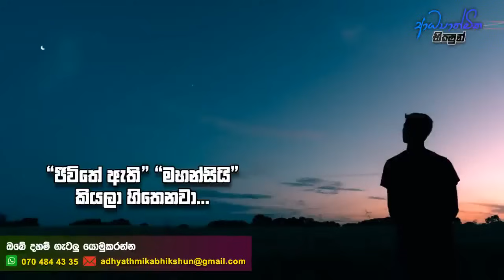ජීවිතේ ඇති, මහන්සියි කියලා හිතෙනවා....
🔴 ඔබ මෙම චැනලය සඳහා නවකයකු නම්, මෙහි අඩංගු දේශනා සියල්ල මුල සිට ශ්‍රවණය කරන්න.

🔸 ආධ්‍යාත්මික භික්ෂුන් Facebook පිටුවට පිවිසෙන්න...

🔸 ඔබේ දහම් ගැටලු අප වෙත යොමුකරන්න...

Adhyathmika Bhikshun | ආධ්‍යාත්මික භික්ෂුන්!